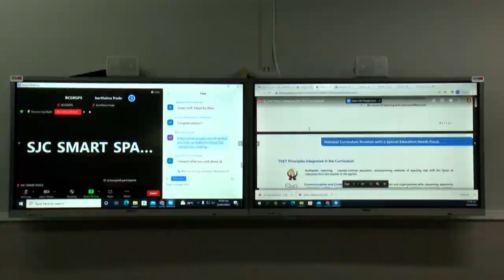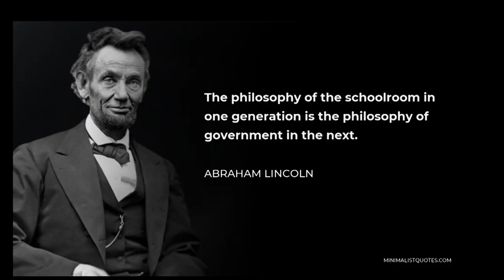Educational Leadership – NPA Conference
Jamaica’s Teaching Council CEO Dr. Winsome Gordon has suggested to local School principals that the embrace of collaborative leadership, technology as well as engendering a clearer understanding of patriotic identity in students as some of the lead factors in ensuring leadership is sustained in the educational system.